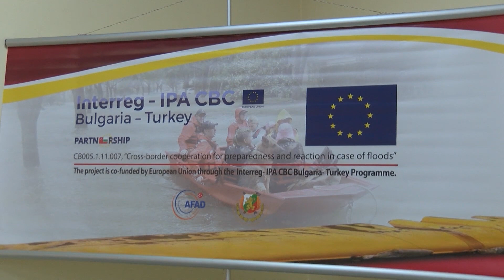Демонстрираха новата техника за справяне с бедствия